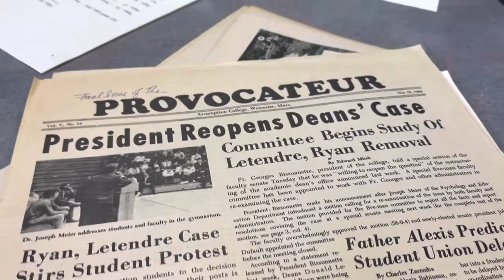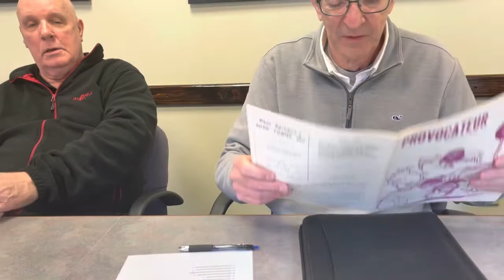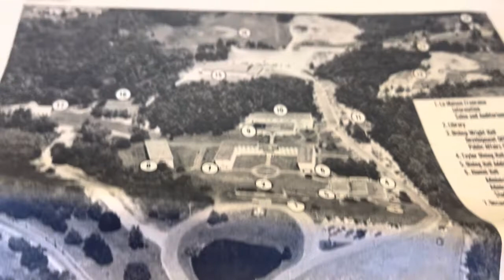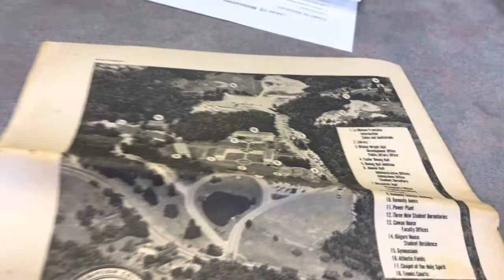Class of 1972 Reunion Promo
The FINAL Reunion for the last class of all male graduates at Assumption College is coming on June 10-12.  Make plans now to attend.  We were a special class and still are!  Come join the fun!